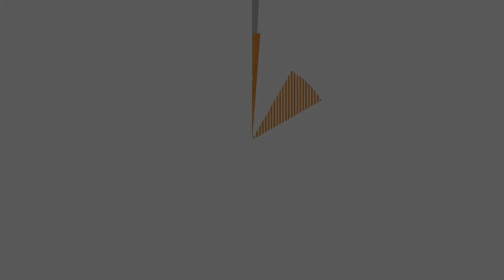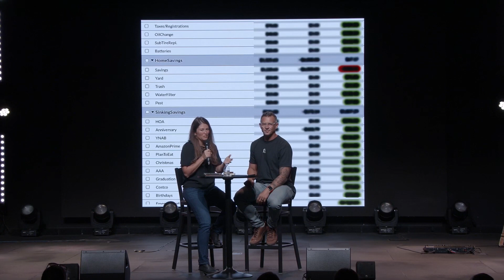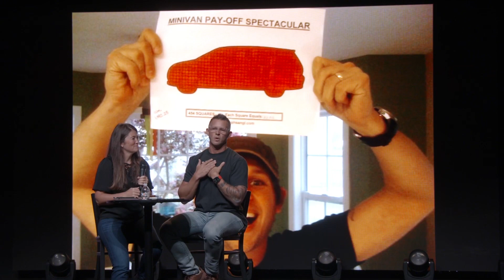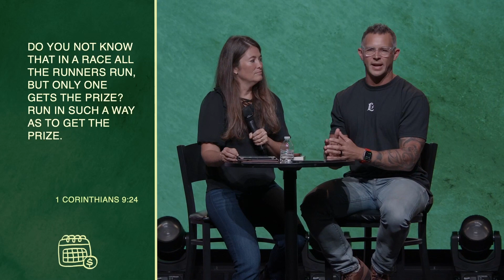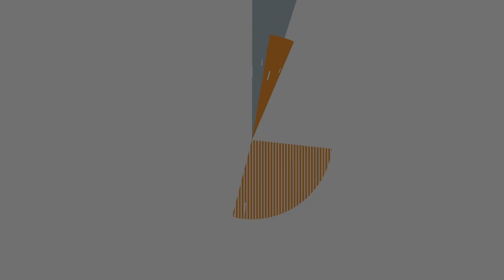How to Avoid Making Mistakes With Your Money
Powerful people, history makers, the uniquely talented. Ever look at your own life in comparison to those who seem to have everything going for them and wonder how your life can make any impact at all? Does it create drive in you to embrace the uniqueness God created you with or does it create dread in you making you want to give up?

Join us for Week 5 of our series MyPeople where Pastor Aaron Talley explores how to embrace the season you’re in, catch a vision for larger impact in your life, grow in our love for people and how your story helps make up the mission behind Lifepoint Church in Wilmington, NC.

At Lifepoint Church, whether someone is new to church, has been a Christian for many years, or is looking for a fresh start, they feel welcome and can quickly find a home. Join us to experience a judgment-free place where anyone can experience a fresh, personal and enjoyable connection to God and a community of people.

With 4 physical locations across the Wilmington, NC region, we would love to have you as our guest on an upcoming weekend.

We would love to connect on socials as well!